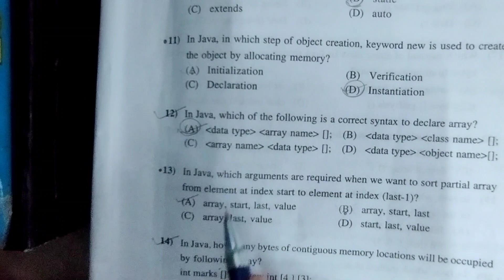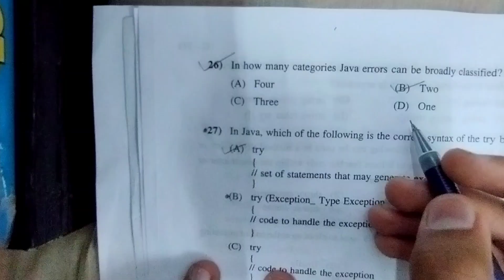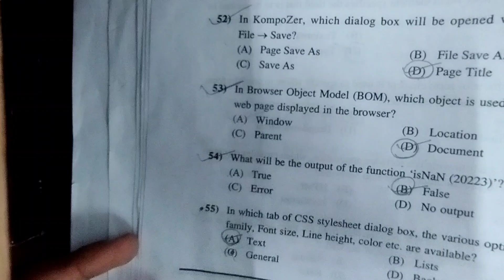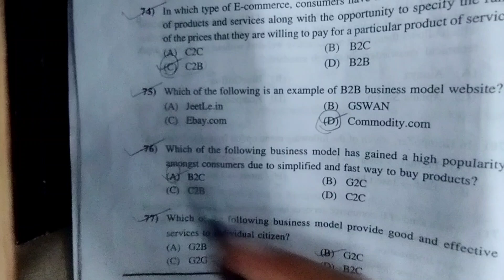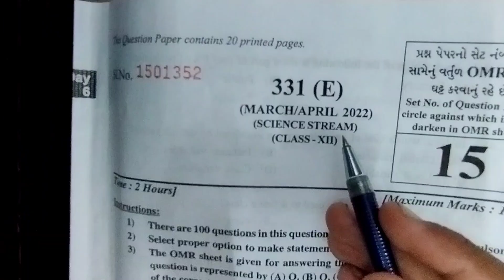Std-12 Computer Gujarat board paper solution 2022 || Science stream ||8 april 2022 || English Medium